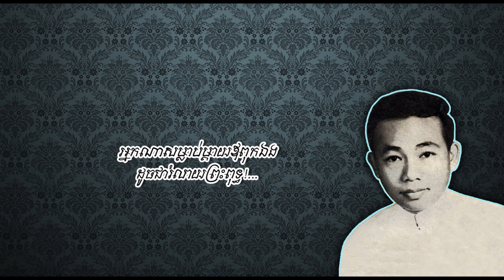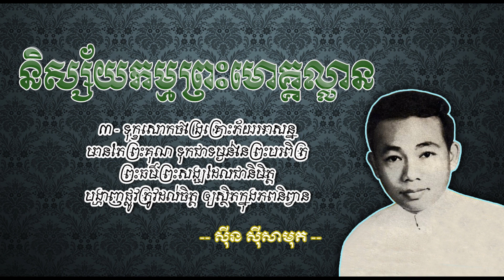និស្ស័យកម្មព្រះមោគ្គល្លាន - ស៊ីន ស៊ីសាមុត - Nisay Kam Preah Mokalean - Sinn Sisamouth